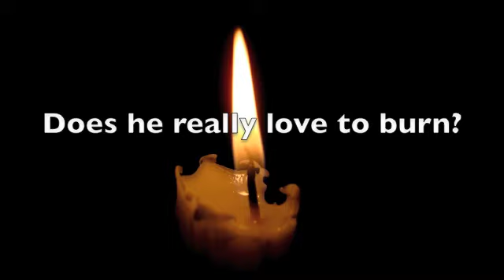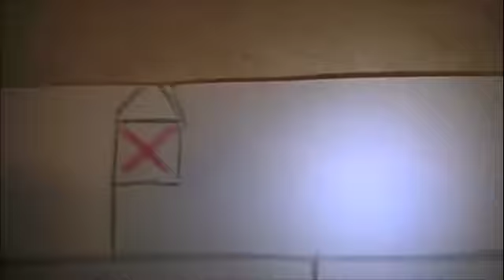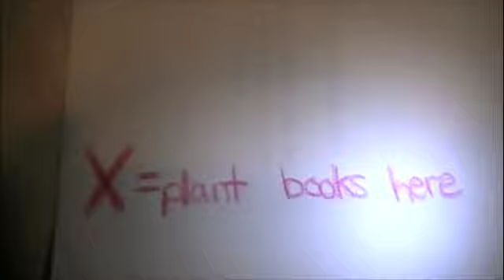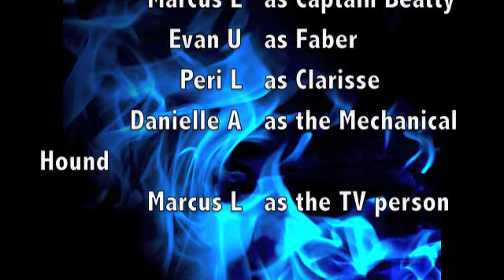Fahrenheit 451 Movie Trailer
Here is a movie trailer of the book Fahrenheit 452 by Ray Bradbury. In this book Montag the fireman sets fire to burn books and houses containing books instead of putting out fires. He meets people who wish to change the world and society along his journey.